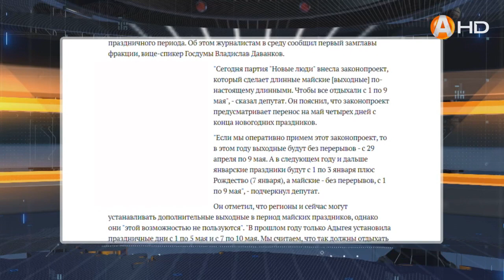В Госдуму внесли законопроект о длинных выходных с 1 по 9 мая за счёт сокращения новогодних праздник